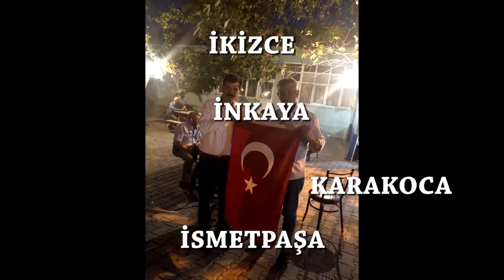İlk durak KARACABEY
TAM KADRO SAHADAYIZ…
İYİ Parti Bursa Teşkilatları olarak tam kadro sahadayız. Bursa’nın 17 ilçesindeki 712 köyümüzün her birini tek tek ziyaret edeceğimiz büyük projemiz Karacabey ile start aldı.
İlçe merkezindeki nokta mitingi ve esnaf gezisiyle başlayan etkinlik kapsamında, Karacabeyi’in 64 köyü, 64 ayrı ekibimizle aynı anda ziyaret edilerek, vatandaşlarımızla görüş alışverişinde bulunuldu.
Bursa kırsalına 3 ay boyunca yapacağımız çıkarma kapsamında her hafta bir ilçemizin tüm köylerinde çiftçilerimizin sorunlarını dinleyecek, etkinliklerimizin sonunda oluşacak bölge raporunuzu Genel Merkezimiz ile paylaşacağız. Yürekten inanıyoruz,  Her şey İYİ olacak.